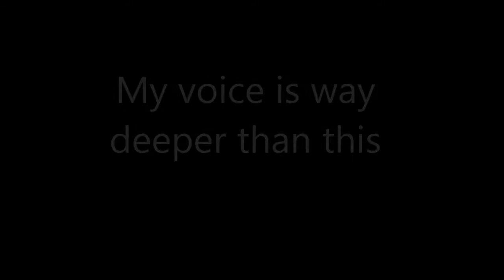DMC HD Collection: DMC 3 - Misson 9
I can't stand mic's that ruin my SEXY voice *__*